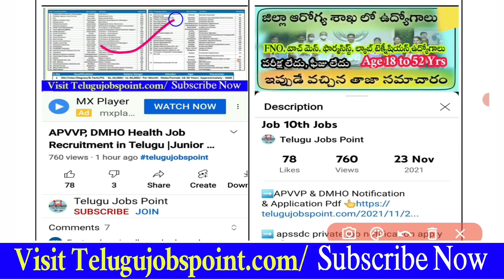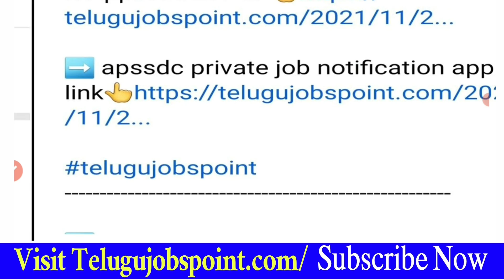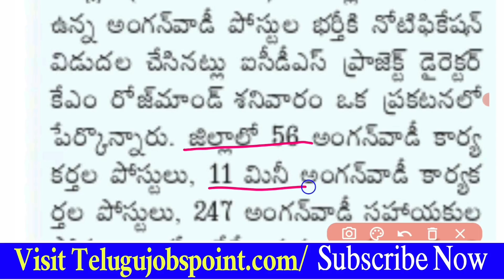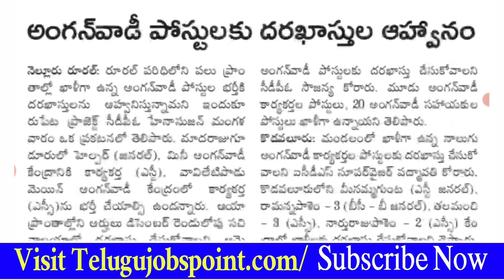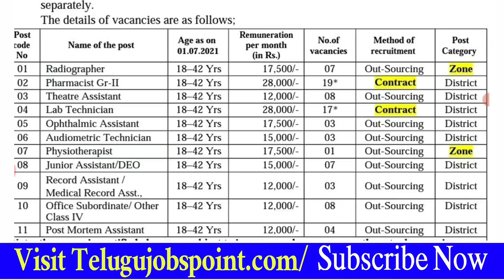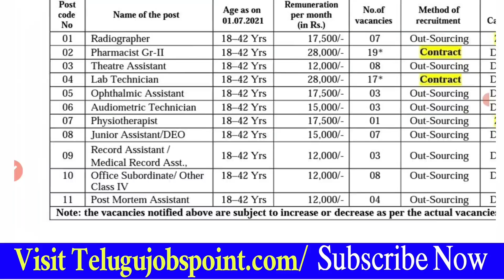సచివాలయాల్లో అప్లై చేయొచ్చు | Anganwadi Teacher Job Requirement in Telugu Anganwadi Job AP Jobs